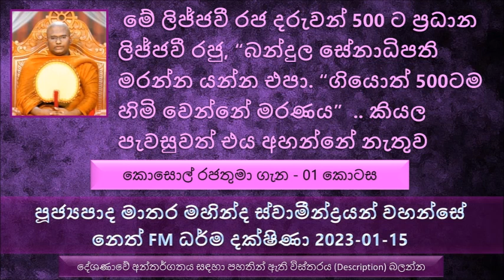කෙනෙක් ගන්න අහාර ප්‍රමාණයෙන් නැත්නම් උදරයේ ප්‍රමාණයෙන් ඒ කෙනාගේ ප්‍රඥාව තව කෙනෙක් තීරණය කරනවා නම්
පූජ්‍යපාද මාතර මහින්ද ස්වාමීන්ද්‍රයන් වහන්සේ
නෙත් FM  ධර්ම දක්ෂිණා 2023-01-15
කොසොල් රජතුමා ගැන - 01 කොටස
පහත  neth FM youtube නාළිකාවෙන්  ලින්ක්  එකෙන් මෙය ලබාගන්න පුළුවන්
කෙනෙකුගේ ආහාරයෙන් කොහමද කෙනෙකුගේ ගුණ අගුණ තීරණය කරන්නේ
මිනිස්සුන්ගේ බාහිර ක්‍රියාකාරකම් වලින් කොහොමද අපි කෙනෙක් මනින්නේ
කෙනෙක් ගන්න අහාර ප්‍රමාණයෙන් නැත්නම් උදරයේ ප්‍රමාණයෙන් ඒ කෙනාගේ ප්‍රඥාව තව කෙනෙක් තීරණය කරනවා නම් එය නොකළ යුක්තක්
දීඝකාරායනට කිව්වා උසස් යානාවන් ලැහැස්ති කරන්න මට මේ උයන දකින්න ඕන කියල. මෙසේ රජතුමා යාන වල නැගිලා පසුව උද්‍යානයේ පයින් ගමන් කරනවා. රජතුමා අවට පරිසරය ගැන ඉතාමත් අවධානයෙන් ගමන් කරන්නේ
මනුෂ්‍ය හඬ ඉතාමත් අඩු විවේකි ස්ථානයක් මේ උද්‍යානයක්. රජතුමාගේ හිත පොඩ්ඩක් සංසිඳිලා පසුව සමාධිගත වුණා ඒ  වෙලාවේ බුදුරජාණන් වහන්සේ මතක් වුණා. මේ  වෙලාවේ බුදුරජාණන් වහන්සේ ආශ්‍රය කරන්න පුළුවන් වුණා නම් හොඳයි කියල සිතුවිල්ලක් පහල වුණා.
රජතුමා අසතුටින් වාසය කරා. රජතුමාගේ නිතර නිතර හිතට වධ දෙන කාරණාවක් මේ රජතුමාගේ හිතට වධ දෙනවා. මොකද්ද මේ කාරණාව. බන්දුල සේනාධිපති ගේ සිද්ධිය
ශාක්‍යයන් හැරුණ කොට දඹදිව හිටපු ඇති දක්ෂ සටන් කරුවන් 03 දෙනෙක් තමය කොසොල් රජතුමා, බන්ධුල සේනාධිපති සහ මහාඅවි ලිජ්ජවී
කොසොල් රජතුමාගේ සේනාධිපති කියන්නේ බොහොම දක්ෂ සටන් කරුවෙක්.
බන්ධුල මල්ලිකාවට සහ බන්ධුල සේනාධිපතිට දරුවන් 32ක් ලැබෙනවා
බන්ධුල මල්ලිකාවට ඇතිවුණ දොළ දුකක් තමයි මේ ලිජ්ජවී රජ දරුවන්ගේ පොකුණකින් දිය නාන්න.මේ කාලයේ වෙන කිසිම කෙනෙකුට මේ ලිජ්ජවී රජදරුවන්ගේ පොකුණකට බැහැල නාන්න අවසර නැහැ. එහෙම නැවොත් හිමි වෙන්නේ මරණය
මේ ලිජ්ජවී රජ දරුවන් 500 ට ප්‍රධාන ලිජ්ජවී රජු මේ බන්දුල සේනාධිපති මරන්න යන්න එපා. ගියොත් 500ටම හිමි  වෙන්නේ වෙන්නේ මරණය කියල  පැවසුවත් එය අහන්නේ නැතුව
බන්ධුල සේනාධිපති ළඟ තිබෙනවා විෂ කවපු ඊතල.
,ඒ රජ දරුවන් 500 දෙනාටම ඊතල වලින් විදලා මරල ඉවරයි
කොසොල් රජතුමාගේ විනිශ්චකාර වරු දවසක් අල්ලසක් ලබාගෙන වැරදි තීරණයක් දෙනවා දැකල එය නිවැරදි කරපු නිසා රජතුමා එයට සතුටු වෙලා බන්ධුල සේනාධිපතිට දෙනවා විනිශ්චකරු තනතුරක් ලබා දෙනවා.
මේ බන්දුල සේනාධිපති සහ දරුවන් 32 ඉතාමත් දක්ෂ සෙන්පතියන් කියල දවසක රජතුමාගේ රාජ්‍යය ලබාගන්නවා කියල මේ දුෂිත විනිසුරුවන් රජතුමාට කියල සිත වෙනස් කරලා පසුව රජතුමා සුක්ෂම විදියට මේ බන්දුල සෙන්පතියා සහ දරුවන් 32 මරණයට පත් කරා.
අපි දන් දෙනකොට අපේ දානයට යම් අකුසල් හිතකින් බාධාවක් වුණොත් ඒ අකුසල හිත අපේ පිනට බාධා කරනවා
පින් කරනකොට බොහෝ දෙනෙක් ගේ දකින්න ලැබෙන දුර්වල දෙයක් තමයි අකුසල බලවත් කරගෙන පින් කරන එක
පිංකමකට ගියාම පිංකමට නැමුන හිතක් තිබෙන්න ඕන. පිංකමට හිත නැමුණේ නැති වුණාම මොකද්ද අසිහිය බලවත් වෙනවා
බන්දුල සේනාධිපති බන්දුල මල්ලිකාව ගෙදරින් එළෙව්වා. නමුත් බුදුරජාණන් වහන්සේගේ වචනයට කීකරු වෙලා පසුව ඒ  දෙපළට  දරුවන් 32ක් ලැබුණා.
කොසොල් රජතුමා බන්දුල මල්ලිකාවගෙන් මෙසේ අසුව. බන්දුල සෙන්පතියාට කවදා හරි මාව මරල රජකම ගන්න අදහසක් තිබ්බාද ? බන්දුල මල්ලිකාව අනේ රජතුමනි එසේ කිසිම අදහසක් තිබුණේ නැහැ බන්ධුල සේනාධිපතිට. මේ කරුණ නිසා කොසොල් රජතුමා තමන්ගේ යාළුවව ඝාතනය කරපු නිසා ඉතාමත් කණස්සල්ලෙන් පසු වුණා.